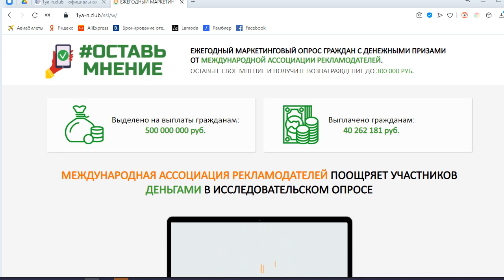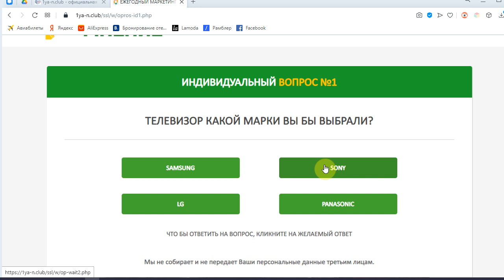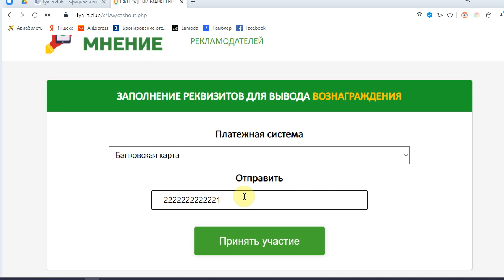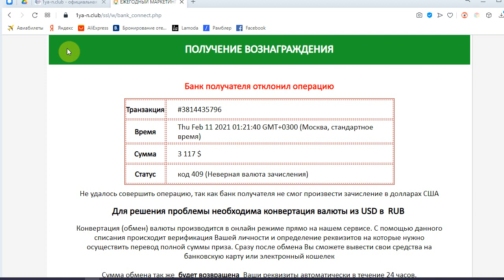ОСТАВЬ МНЕНИЕ и мотивированный опрос заплатит вам 3117 долларов?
На мошенническом сайте 1ya-n.club/ssl/w некая организация "ОСТАВЬ МНЕНИЕ" проводит мотивированный опрос от международной ассоциации рекламодателей. В результате ответов на простые вопросы здесь всем обещают выплатить по 3117 долларов. Однако вывести эти виртуальные деньги никому так и не получится, поскольку цель у данного сайта совершенно другая. Выманить как можно больше ваших настоящих денег, а вместе с ними и данные платежной карты. Смотрите наш обзор и не попадайтесь на этот лохотрон!